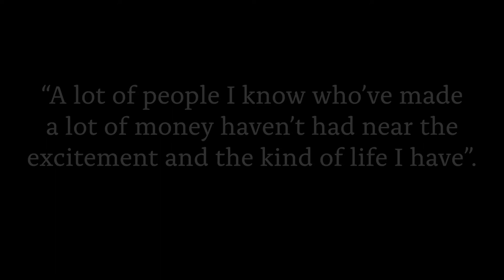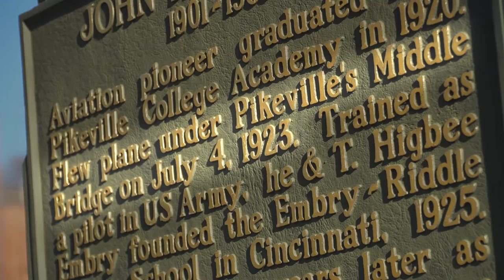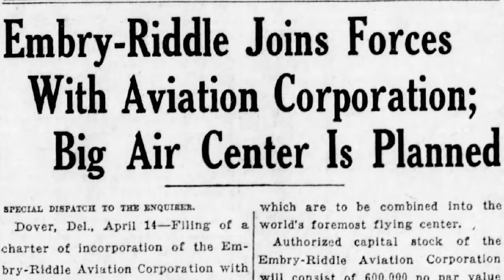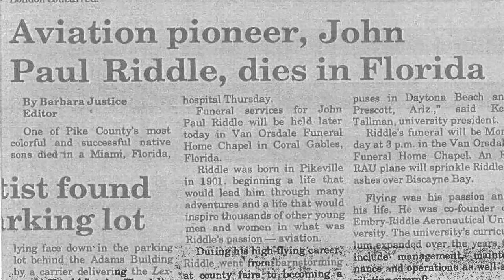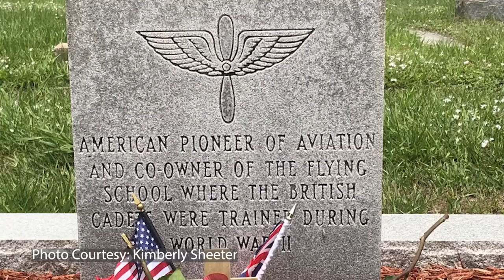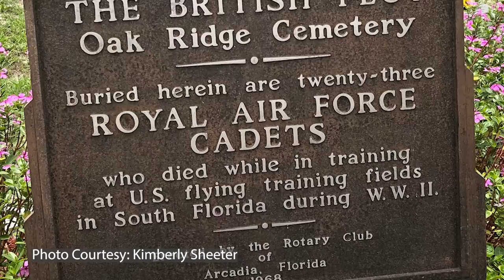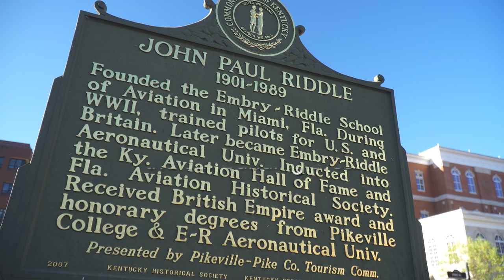Introducing John Paul Riddle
Today's video is an introduction to John Paul Riddle, an aviation pioneer and a son of Pike County.  His career began during the era of barnstormers and he was one of the earliest entrepreneurs in the field of aviation. He made huge contributions to the allied war effort during World War II by starting schools that would train thousands of pilots, mechanics, and air personnel that fought in the skies of Europe. Those efforts would eventually lead to the creation of Embry-Riddle University, the largest accredited university system specializing in aviation and aerospace.

Special thanks to Kim Sheeter, with Embry-Riddle University, for co-writing and co-producing this video. Ms. Sheeter writes the WilderBlue.com aviation website and is writing a biography of John Paul Riddle.